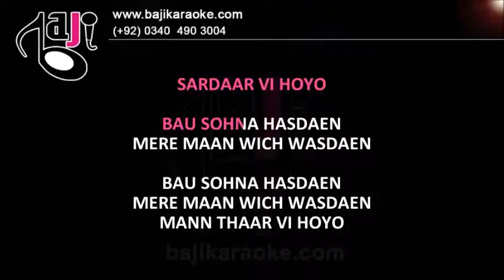Baon Sohna Hasda Ain - Video Karaoke Lyrics - Babar Sajjad by Bajikaraoke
Karaoke Music – Baon Sohna Hasda Ain
Album \ Film –
Sung By – Babar Sajjad
Released In –